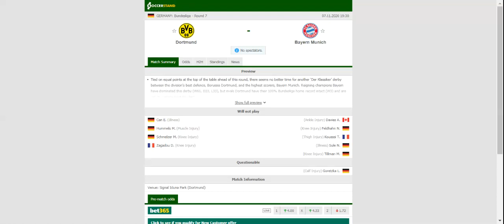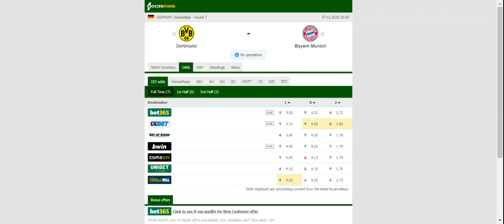BORUSSIA DORTMUND VS BAYERN MUNICH PREDICTION & BETTING TIPS - 07/11/2020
2021 college football predictions,
2019 college football predictions,
2020 ncaa football predictions,
nc state football predictions 2020,
2020 nebraska football predictions,
2020 uga football predictions,
10 football predictions 2020,
football songs,
football vines,
football skills,
football daily,
football games,
football khela,
football live,
football pump up,
football anime,
football analysis,
football asmr,
football agility drills,
football american,
football academy,
football anthem,
football boots,
football big hits,
football bloopers,
r/b football,
f c b football,
mattyb football,
s.a.b football,
football chants,